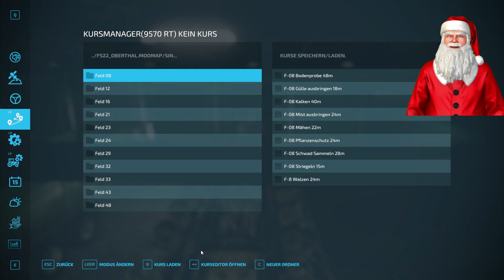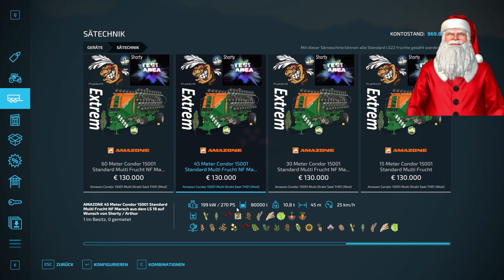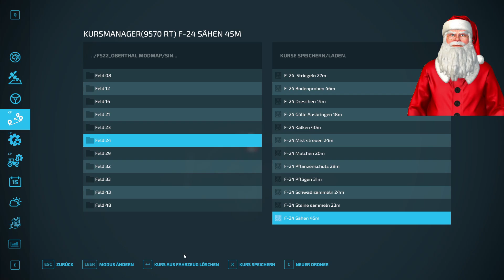150 Heute mal eine Nachtschicht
Jeden Donnerstag und Sonntag streame ich für das LS-Mapping-Team auf Twitch.